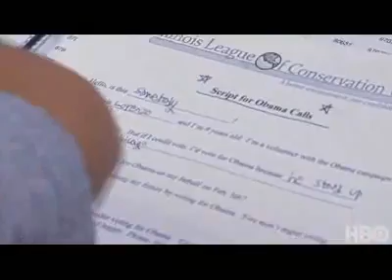By the People- The Election of Barack Obama - Fragman